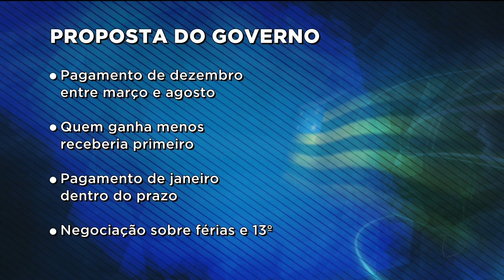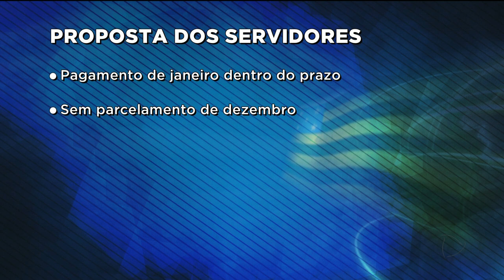SALÁRIOS ATRASADOS: GOVERNO E SINDICATOS NÃO ENTRAM EM ACORDO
Servidores do estado, que estão com o salário atrasado, e o governo do estado fizeram hoje mais uma rodada de negociações e mais uma vez, não chegaram a acordo nenhum o governo insiste em pagar o salário de dezembro, entre março e agosto. Mas os servidores querem receber até o mês que vem.